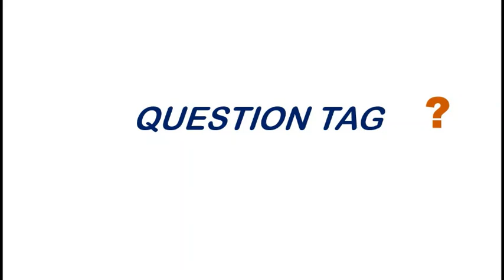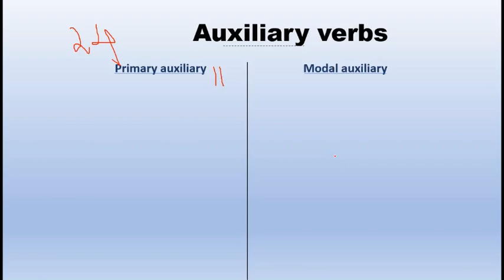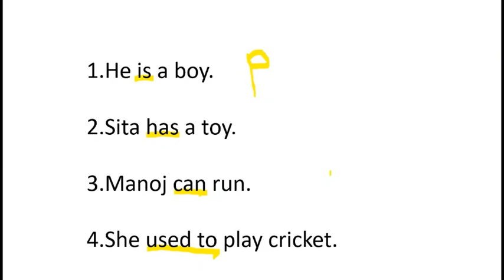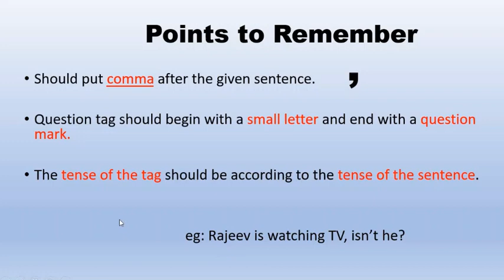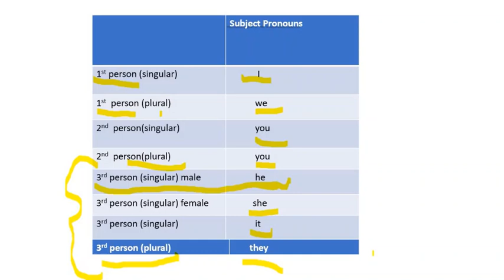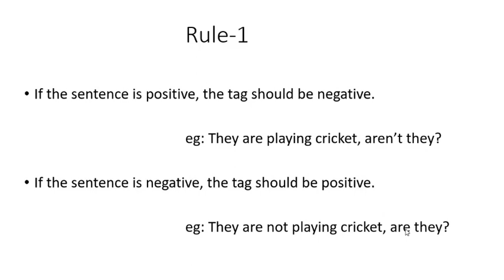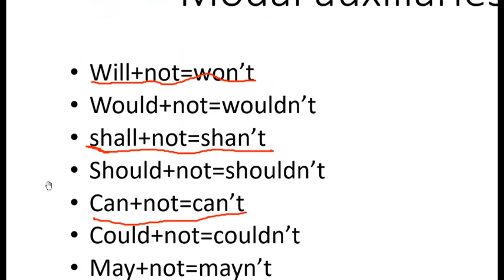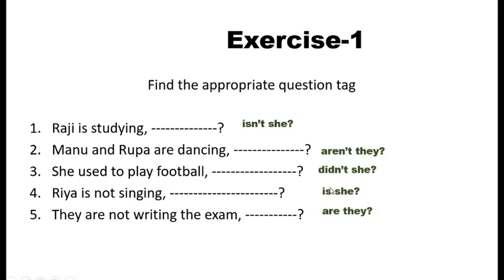QUESTION TAG...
DETAILED STUDY ON QUESTION TAG (WITH REFERENCE TO PERSONAL PRONOUNS)
QUESTION TAG കുറിച്ച് വിശദമായ പഠനം  (ഭാഗം 1 ) അടിസ്ഥാന വിവരങ്ങൾ അടക്കമുള്ള വിശദമായ വിവരണം .